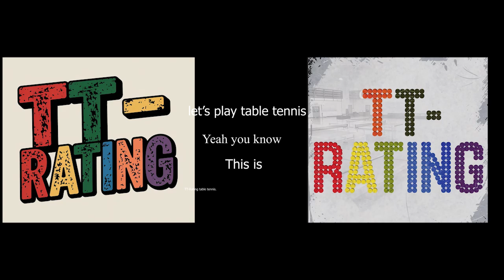265.TT-Rating Turnuvası - Ömer MORALI - Ediz ÇALIŞAN